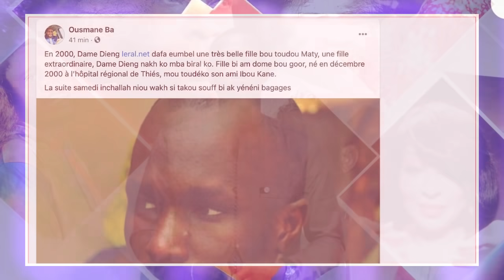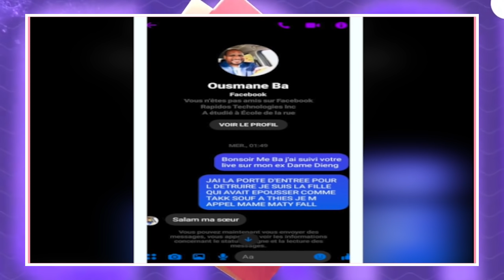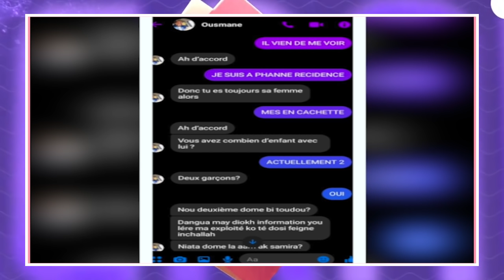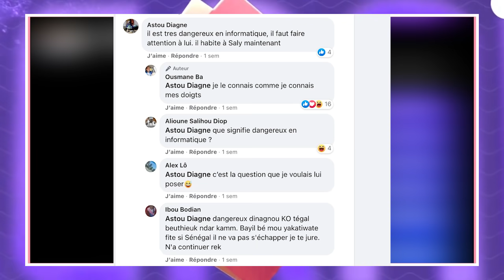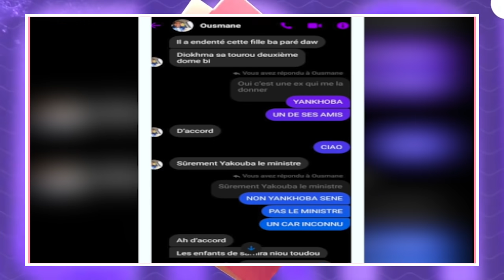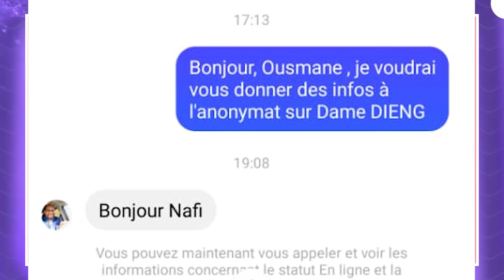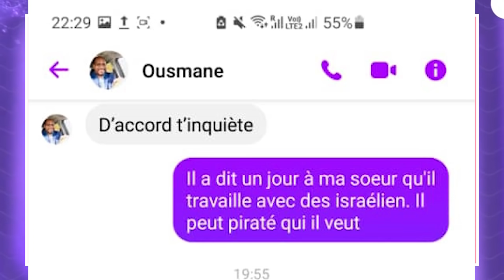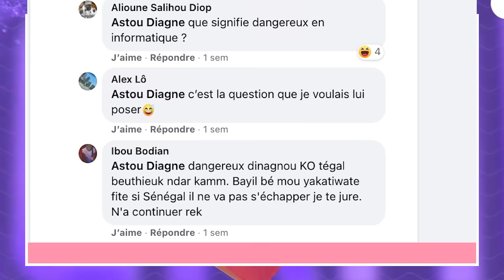Des révélations de Tange sur le menteur Ousmane Ba et le voleur Ousmane Tounka, Sonko et Ouzin keita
VIDEO: Des révélations de Tange sur le menteur Ousmane Ba et le voleur Ousmane Tounkara… Nit Dof S…